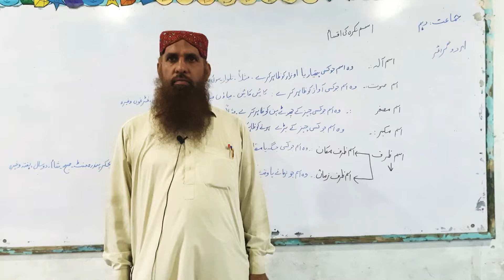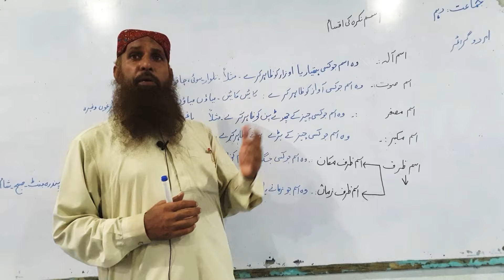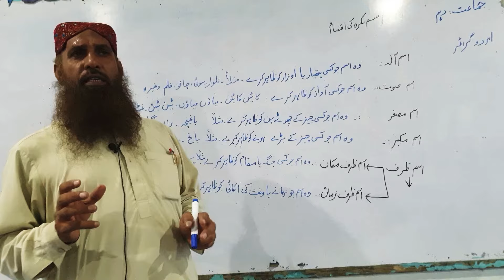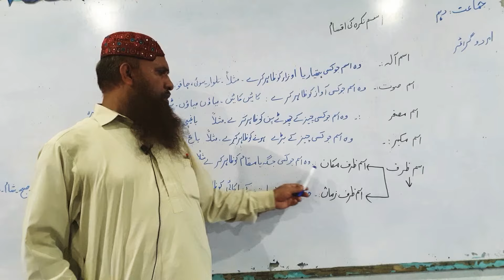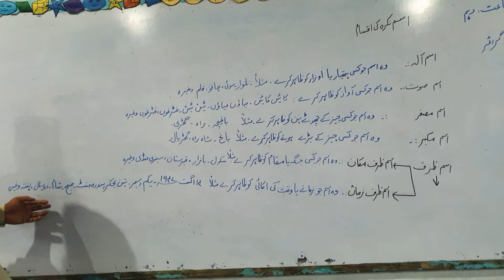اسم نکرہ کی اقسام (اردو گرامر جماعت دہم) لیکچر: قاری محمد رمضان (دا لرننگ ہاوس, ترنڈہ سوائے خان)